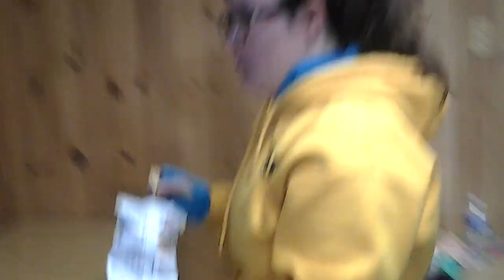Cutting Apple at Soccer Practice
We are cutting apple at soccer practice in rising sun. and join me right now is a special guests coming in the cecil arena, you never anything like this before it's a first time! there are no strangers.